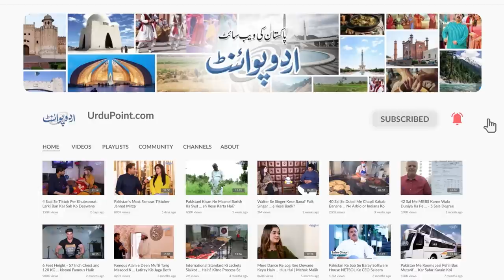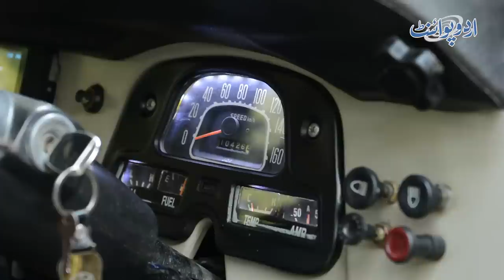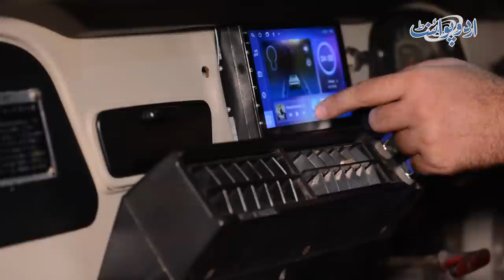Lahore Ke Shehri Ne 80 Lakh Wali Toyota Ki Jeep Sirf 27 Lakh Mein Tayar Kar Dali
Jahanzaib from Lahore modified his old model Toyota FJ40 Jeep in just rupees 27 lac, although its cost is round about 80 lac pkr. Jahanzaib did alteration of few features, but most of the features remain in genuine condition, plus point dual AC and power steering makes it more comfortable to drive. UrduPoint anchor Usman Butt has given a full detail review of the Toyota FJ 40. What are its features and specifications, let us know in this video.